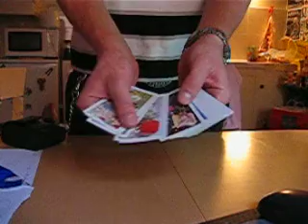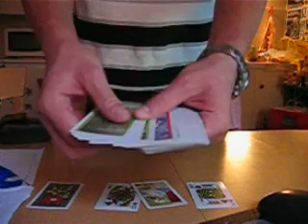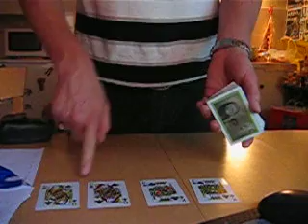Rainbow Deck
A simple deck of cards that have all different backs...